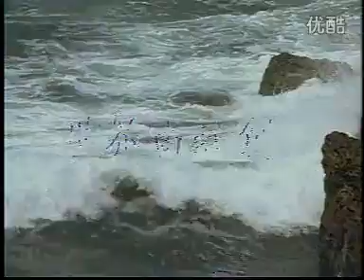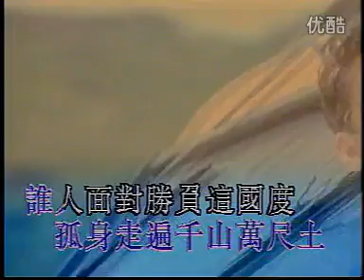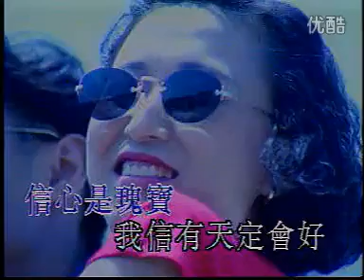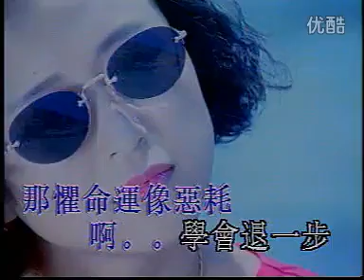世界由我创 - 我来自广州主题曲 叶振棠